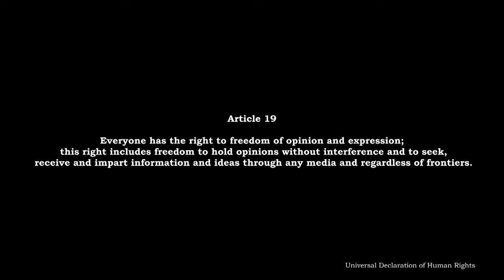ഭരണഘടന ഭേദഗതിയും രാഷ്ട്രസുസ്ഥിരതയും ഡോ.എ സുഹൃത്കുമാർ Dr Suhrut Kumar Constitution Amendment and ..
രാജ്യത്തിന്റെ  ഭരണഘടന അപ്രമാദിതമോ,  അന്തിമമോ, മാറ്റങ്ങൾക്ക് വിധേയമാക്കാൻ പാടില്ലാത്തതോ ആണോ? മാറ്റങ്ങൾക്ക് വിധേയമാക്കാൻ പാടില്ലാത്തതോ ആണോ? മാറ്റം വരുത്താമെങ്കിൽ സമീപകാല ഭേദഗതികൾ  ഭരണഘടനയുടെ അന്തഃസത്തയ്ക്ക് അനുയോജ്യമാണോ?